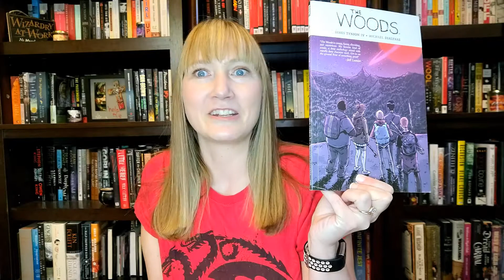November Readathon TBR